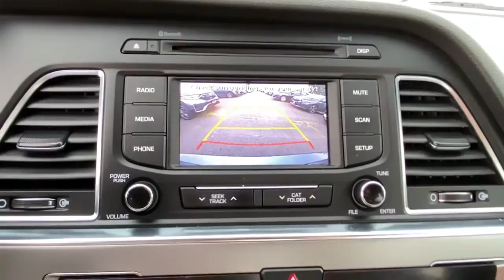2016 Hyundai Sonata Hybrid Stamford, Greenwich, Norwalk, Darien, Fairfield, CT H17286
Graphite Blue Pearl Used 2016 Hyundai Sonata Hybrid available in Stamford, Connecticut at Stamford Hyundai. Servicing the Greenwich, Norwalk, Darien, Fairfield, CT area.
2016 Hyundai Sonata Hybrid 4dr Sdn SE - Stock#: H17286 - VIN#: KMHE24L17GA026641

Stamford Hyundai
85 Magee Ave

Excellent Condition, CARFAX 1-Owner, GREAT MILES 69,513! EPA 44 MPG Hwy/40 MPG City! Onboard Communications System, CD Player, Keyless Start, Hands-Free Liftgate, Dual Zone A/C, Back-Up Camera, Aluminum Wheels, Hybrid READ MORE!br /br /KEY FEATURES INCLUDEbr /Back-Up Camera, Hybrid, Satellite Radio, iPod/MP3 Input, CD Player, Onboard Communications System, Aluminum Wheels, Keyless Start, Dual Zone A/C, Hands-Free Liftgate. Rear Spoiler, MP3 Player, Keyless Entry, Remote Trunk Release, Steering Wheel Controls. Hyundai SE with Graphite Blue Pearl exterior and Gray interior features a 4 Cylinder Engine with 193 HP at 6000 RPM*. Financing Available br /br /WHY BUY FROM USbr /Stamford Hyundai is a digital, interactive dealership that is the Hyundai Eastern Region #1 service satisfaction Hyundai Dealer in the district two years running. We believe in transparency for our clients and feel that when our customers are educated about their purchase from availability, total brand value and finance options it is easy to say Yes to Hyundai. Combine this with our exceptional customer service and convenient online purchase process; it is easy to say Yes to Stamford Hyundai! br /br /Mileage may be higher due to test drives or if vehicle is/was a loaner vehicle. Horsepower calculations based on trim engine configuration. Fuel economy calculations based on original manufacturer data for trim engine configuration. Please confirm the accuracy of the included equipment by calling us prior to purchase. br /